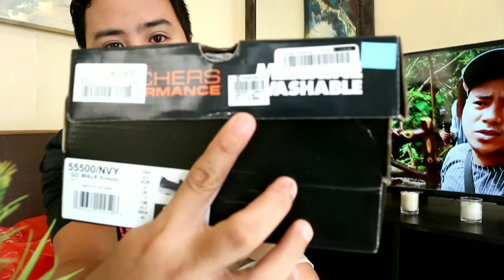Sketchers Go Walk 5 | Unboxing and Review